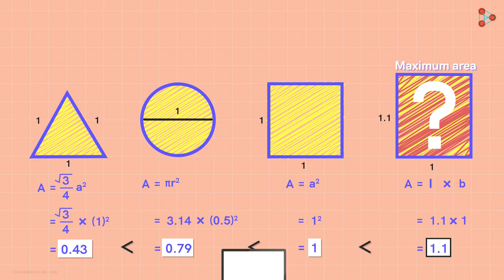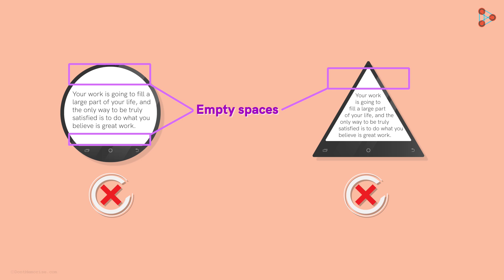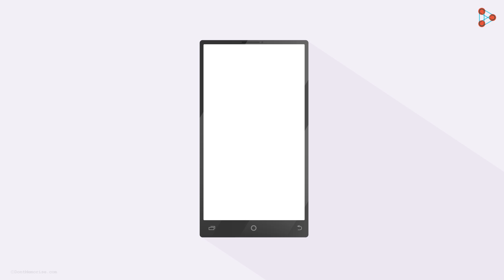Kyu box Season 1 | Qpisode 01 | Why are Smartphones Rectangular in Shape? | Don't Memorise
📅🆓NEET Rank & College Predictor 2024 Can you imagine living without Smartphones? Hard to imagine! But have you ever wondered why all Smartphones are Rectangular in Shape? Is it just fashion or does it have some other significance? Well, by the end of the video you will have the answer which may be quite different from what you must be thinking of...

To watch all the Kyu Box season 1 Qpisodes, visit our playlist

In this video, we will learn:
0:00 Introduction
0:07 Why are Smartphones Rectangular in Shape?
0:25 What is so unique about the rectangle shape?
2:07 Does the circular lens directly capture rectangular images? Or are they processed into rectangular images?

To stay updated with upcoming KYU Box seasons, register on our website now